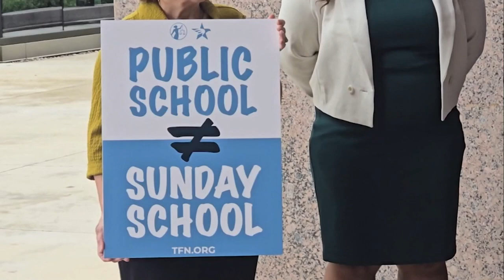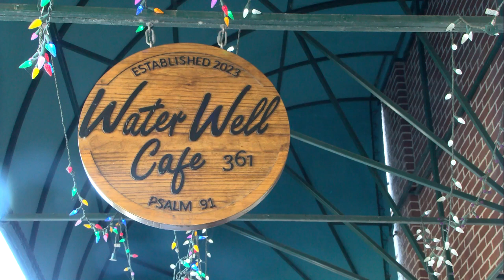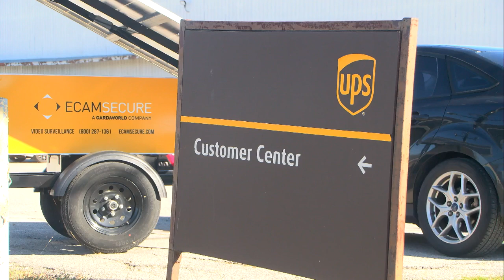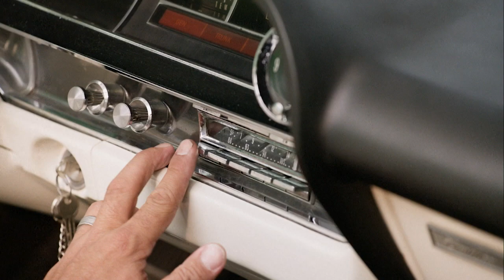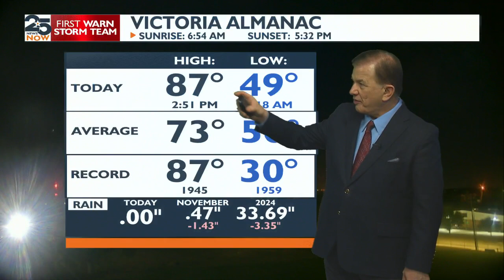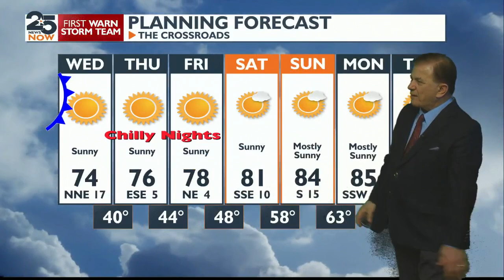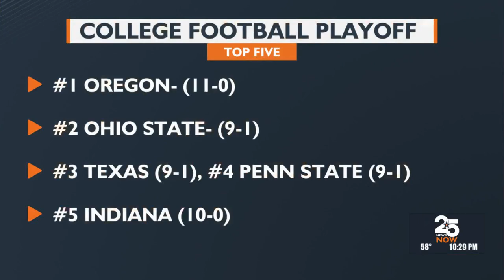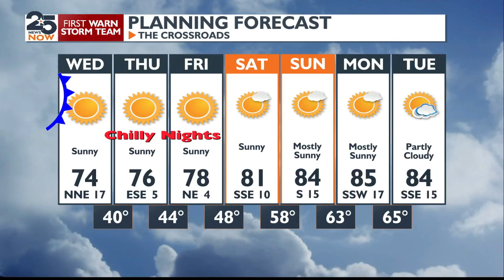25 News Now at 10 p.m.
25 News Now at 10 with Don and Shawna